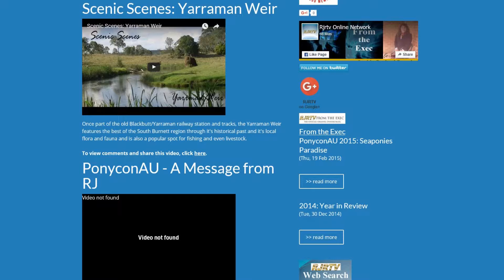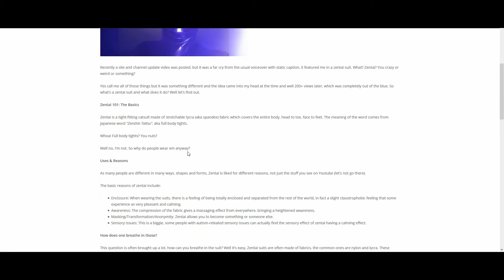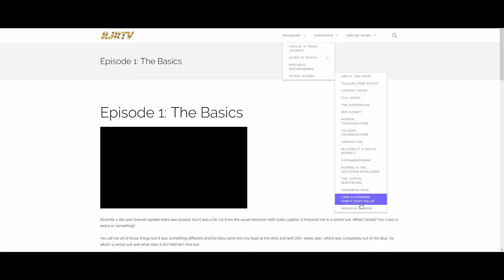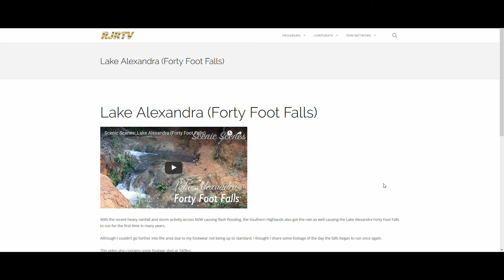RJRTV.com: Website Rebuild Update (10/4/16)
As you may know by now, RJRTV.com is undergoing a massive rebuild and redesign. I thought I start this new video series bringing you weekly updates on the new site leading up to the launch on May 1.